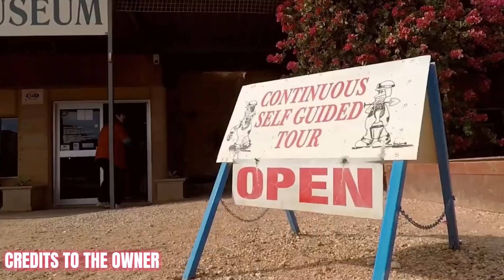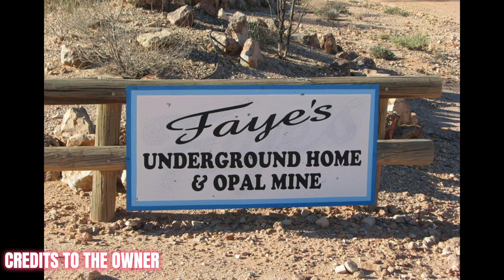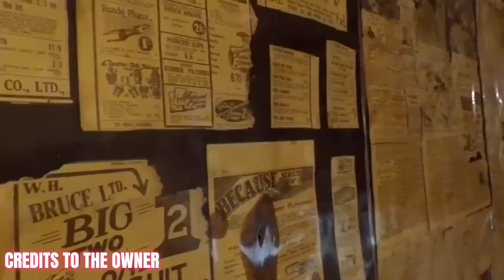ANG BAYAN NA NASA ILALIM NG LUPA